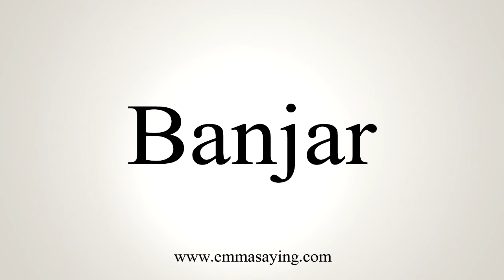How To Say Banjar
Learn how to say Banjar with EmmaSaying free pronunciation tutorials.